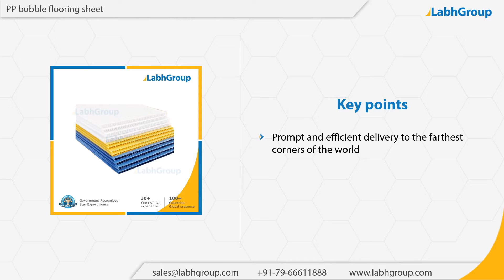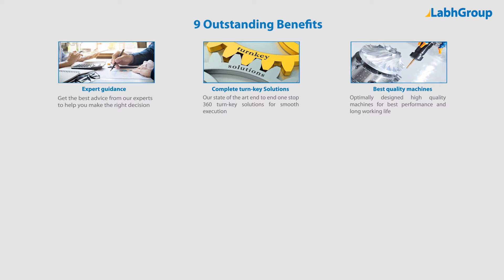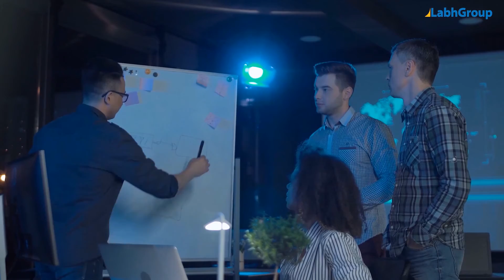PP bubble flooring sheet | Labh Group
Best quality PP bubble flooring sheet from Labh Group - A Global leader with 30+ years of experience and presence in 100+ countries worldwide and serving 10,000+ delighted customers throughout the world.

► Salient features : PP bubble flooring sheet

You are invited to buy PP bubble flooring sheet from Labh Group